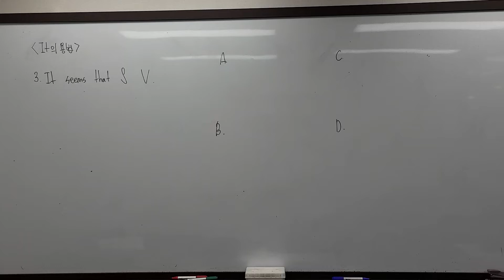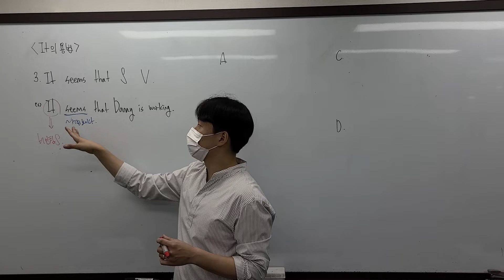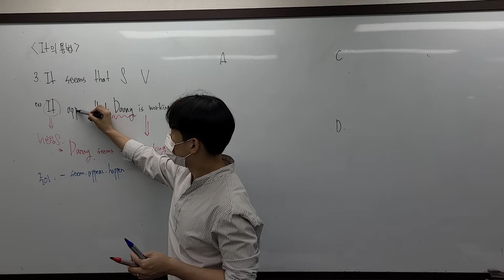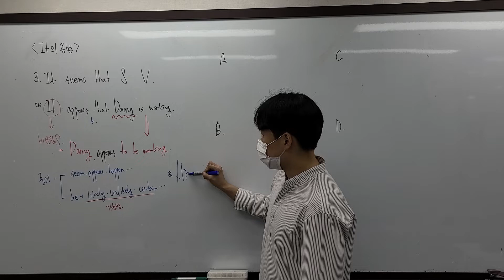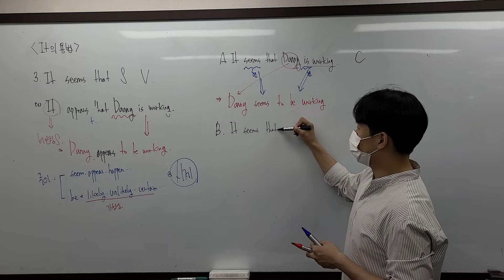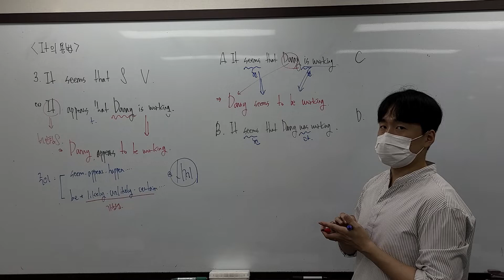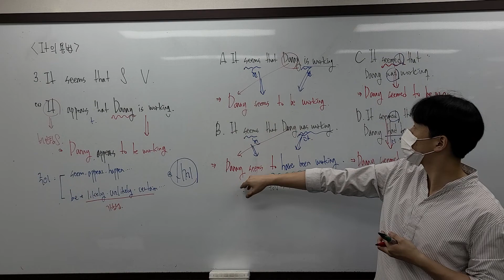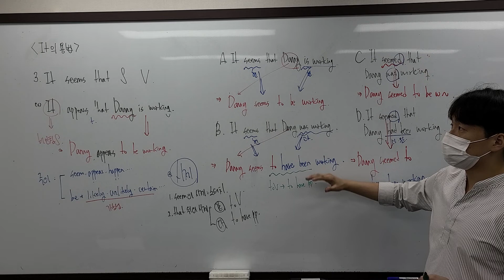[금호 제일학원] [학습관리센터][고1][영어][it의 용법(2)]